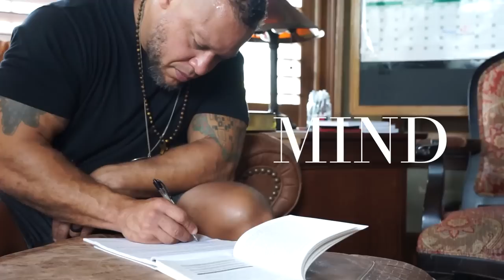Why JP Sears is CHRISTIAN ft. @AwakenWithJP | Ep. 30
This week on the Elliott Hulse Podcast, Elliott is joined by JP Sears as he talks about his journey from New Age practices to Catholicism, and how his wife played a significant role in his religious exploration. Along the way, understand the concept of following your heart and how it can be influenced by external factors, trauma, and religion. Listen as they discuss Aquinas' theological virtues and movements in the Catholic Church.

In this episode:
• The difficulty of attaining faith, living in mystery, and in questions
• Study of Catechism and Catholicism
• Orthodox faith and its traditions of austerity and asceticism
• God's existence through logical arguments
• Following the heart and external influences on it.